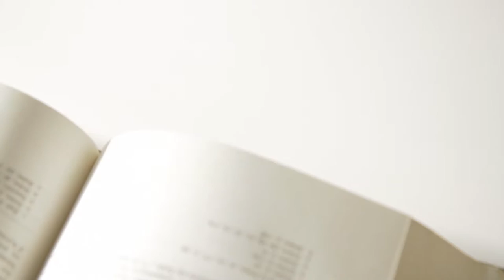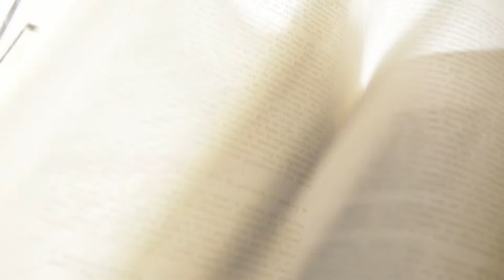Vendôme en 100 dates - Claude Leymarios (Interview complète)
La sélection des 100 dates incontournables qui ont marqué l'histoire de Vendôme de sa fondation à nos jours.

Dernier tiers du IVe siècle
Saint-Martin et le miracle vendômois

19 février1096
Un pape à Vendôme, Urbain II

18 novembre1589
Le siège de Vendôme par Henri IV

31 décembre 1790
Le premier journal Vendômois

28 décembre 1865
Premier train pour Paris

30 novembre 1910
Éboulement rue de la Grève

Juin 1968
La Vache qui rit à Vendôme

Longtemps président du Comité départemental du patrimoine et de l'archéologie en Loir-et-Cher, Claude Leymarios signe ici son troisième ouvrage sur le Vendômois. Concis et précis, celui-ci permet de comprendre Vendôme et son histoire.

Henri Roth, un pilote d'exception, Canton de Morée, Le Vendômois de A à Z, L'Aviation de A à Z, Blois en 100 dates,Vendôme en 100 dates, La Beauce dunoise de A à Z, Archéologie Aérienne - Loir-et-Cher.